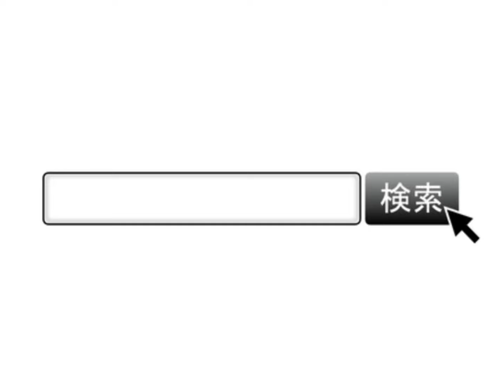【重機回送】現場移動の為、フォワーダーを回送する❗️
今回は現場移動の為、重機回送をした動画です❗️

japanese woodworking tools
komatsu excavator